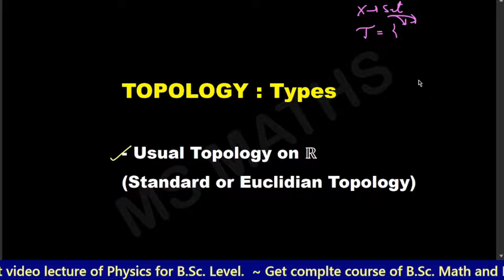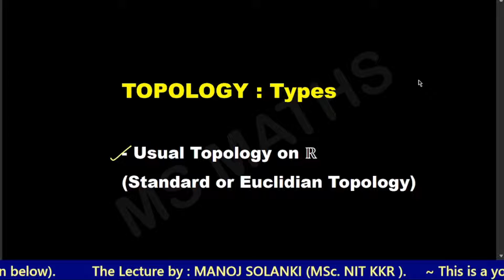Usual Topology | Standard Topology | Definition with Proof